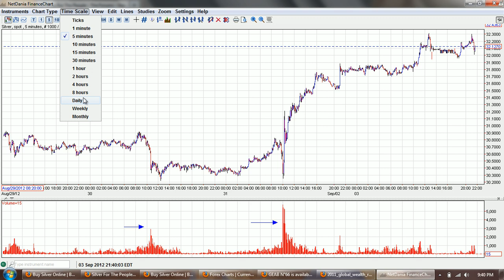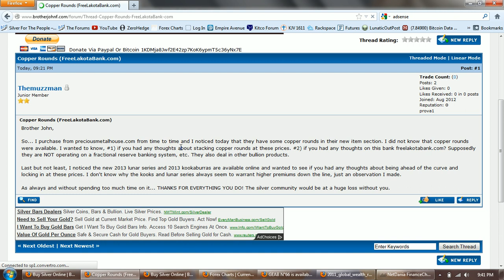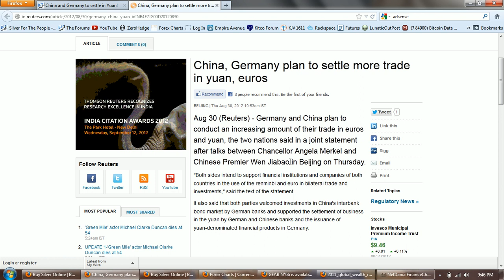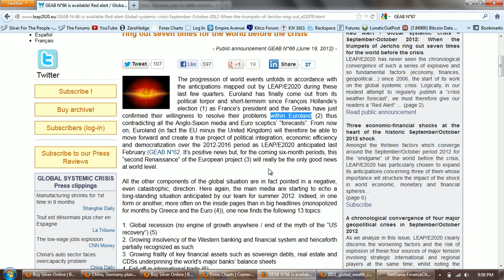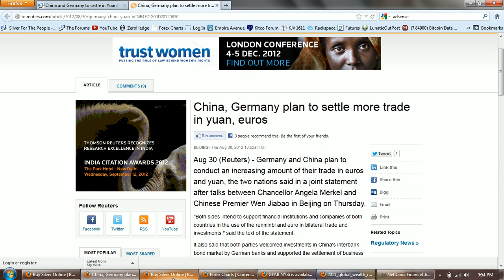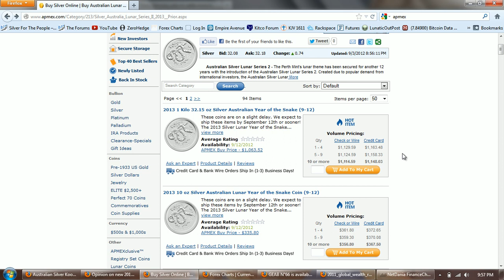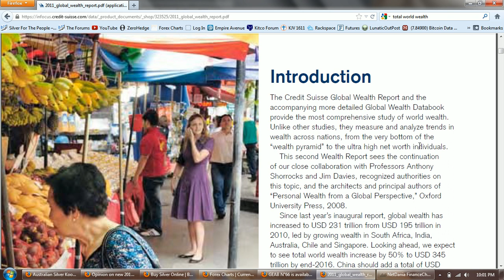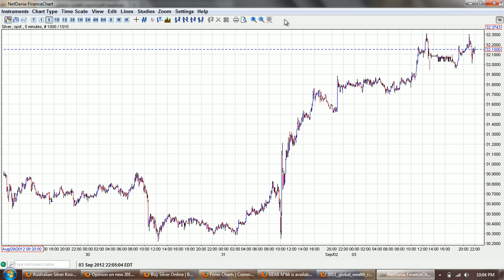Silver Update 9/3/12 $500 Silver